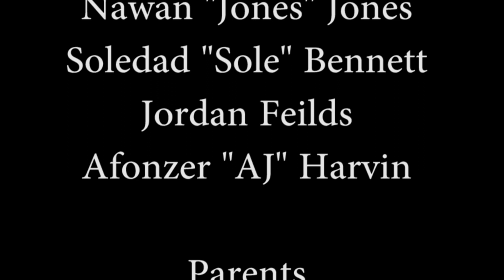Hide and seek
Kids take a break from fortnite and play a friendly game of Hide and Seek